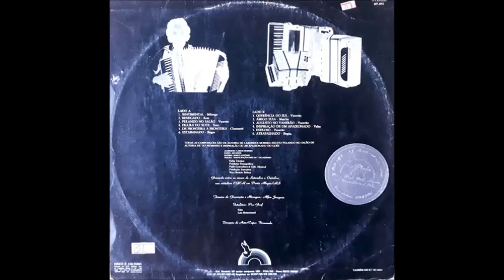Carlinhos Moreira - Sentimental - Solo na Gaita - (Carlinhos Moreira) - LP 1983 - Faixa 01 - Lado A